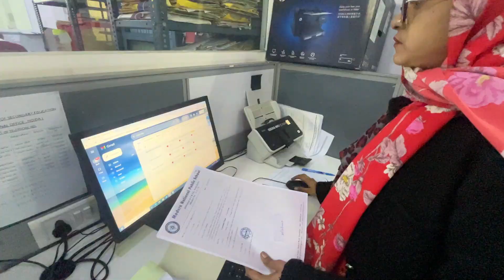Dobara Jana Pada CBSE 🥲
hit likes.

lots of  ❤️